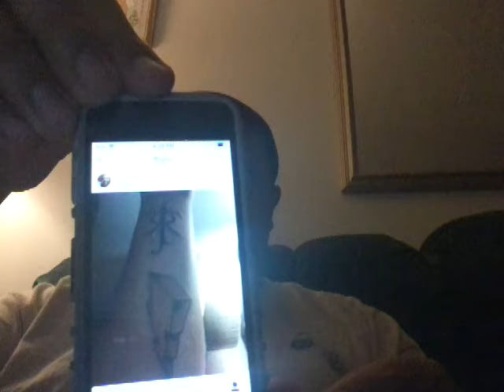My second tattoo matching tattoo with Jessii Vee